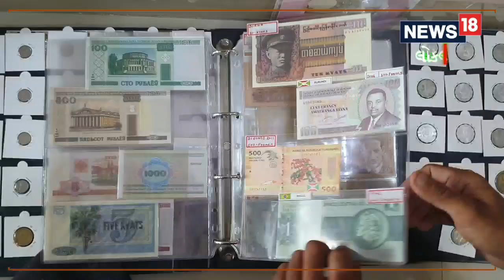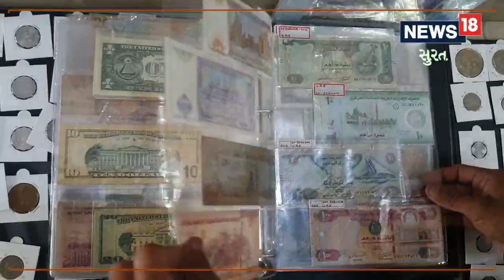આ વ્યક્તિએ ચલણી નોટોનું કર્યું છે અનોખું કલેક્શન, 120 દેશોના સિક્કા-નોટનો કર્યો છે સંગ્રહ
This person has a unique collection of currency notes coins and notes of 120 countries

ઉધના દરવાજા વિસ્તારમાં રહેતા રિતેશ ભંડારી પાસે 700-800 એવી રેરેસ્ટ નોટનું કલેક્શન છે, જે ભાગ્યે જ જોવા મળે તેવું છે. આઝાદી પહેલાની એન્ટિક ચલણી નોટો તેમજ આઝાદી મળ્યા બાદ અત્યાર સુધીની દરેક પ્રકારની ચલણી નોટોનું કલેક્શન તેમણે કર્યું છે. આ કલેક્શન કરવામાં તેમણે લાખો રૂપિયાનો ખર્ચ પણ કર્યો છે.